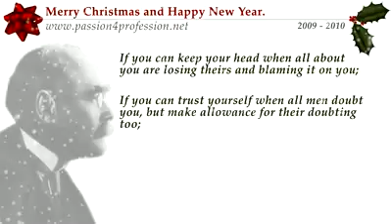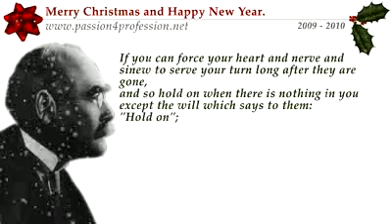Merry Christmas and Happy New Year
On the occasion of this festive season,
we have decided to dedicate these wonderful words to you: words which have been an inspiration to us over many years. We hope they will inspire you in the same way and help you to fulfill all your dreams in the coming year, because:
"Your challenge is to find the best within yourselves,
ours is to help you achieve it!"
P4P Team